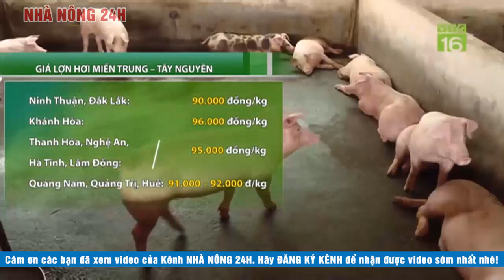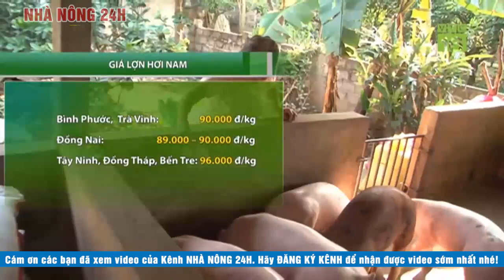Giá heo hơi ngày hôm nay 9/6/2020 | Giá lợn hơi đang tiếp đà giảm | Tin tức 24h nhà nông